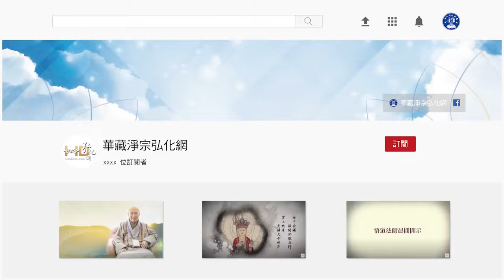法音普薰集（粵語配音） 371只有阿彌陀佛真實不虛